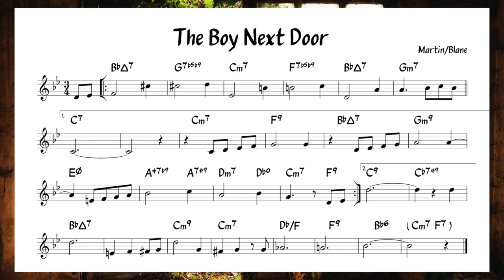The Boy Next Door - Backing track + music sheet